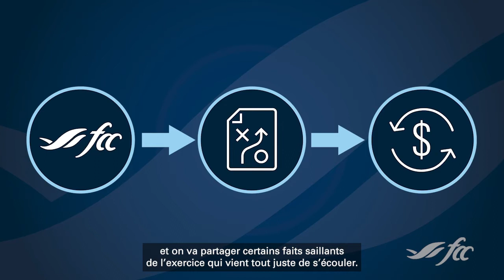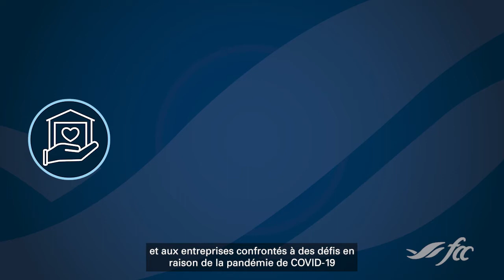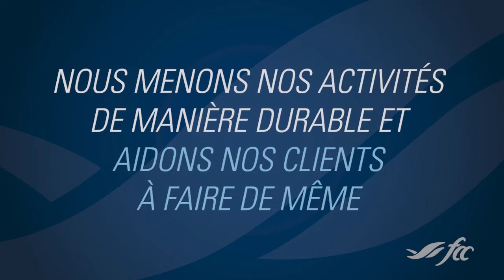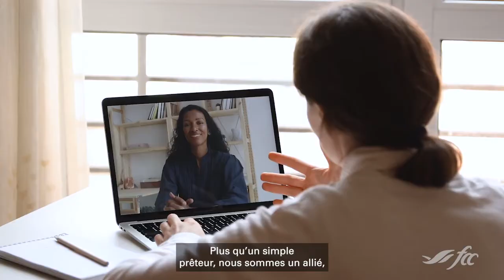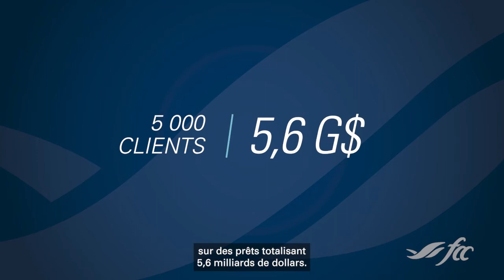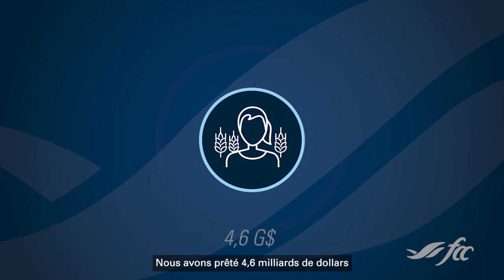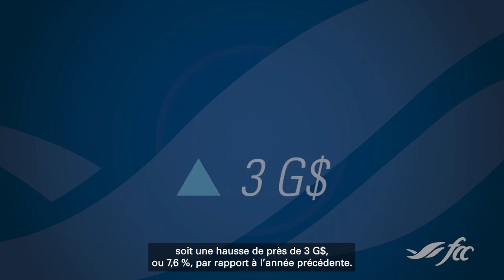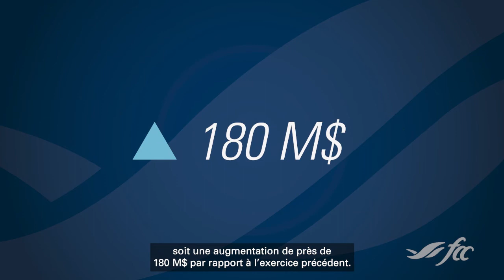Assemblée Publique Annuelle de FAC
Joignez-vous à l’animatrice Lyne Robichaud ainsi qu’à la présidente du Conseil d’administration de FAC, Jane Halford, au vice-président exécutif et chef des finances, Ross Topp, et au président-directeur général, Michael Hoffort, alors qu’ils aborderont les résultats financiers de 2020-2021, feront le bilan de l’exercice et discuteront des perspectives d’avenir.